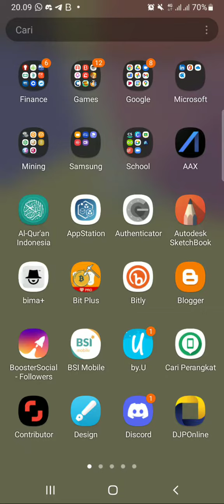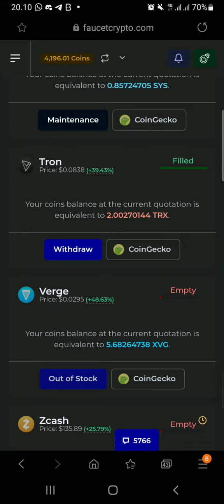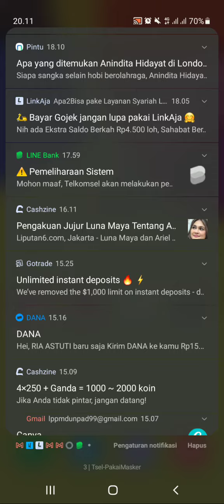Bisa Dapat Tron Gratis (TRX)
Halo gais, selamat datang di channel aku. Bagaimana kabarnya nih? semoga baik-baik aja.
Kali ini aku mau membagikan nih cara mining Tron atau TRX, caranya mudah sekali.

Oke setelah menonton video tadi sampai selesai nah ini aku kasih linknya buat mengaksesnya yaa, oke kita gas langsung aja klik linknya di bawah ini yahh

nah itu, mungkin cukup sekian dari aku, jangan lupa untuk tinggalkan jejak yah di kolom komentar dan juga untuk like sert subsribe.
Sekian dan Terima kasih kawan-kawan.

follow-an kuy
tw : @MuhamadAli2010